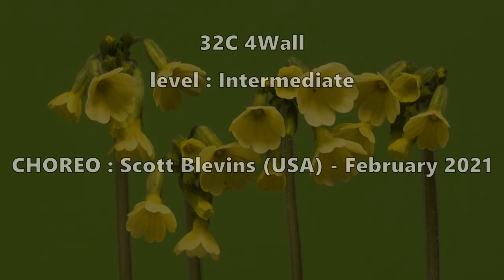Good To Go Line Dance // 굿투고 라인댄스 // Intermediate (중급) // DANCE // MICKEY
32C  4Wall   Level : Intermediate
Choreo : Scott Blevins (USA ) - February 2021

미키 라인댄스 [ Line Dance MICKEY ]  / Jae Young Lee  Line Dance